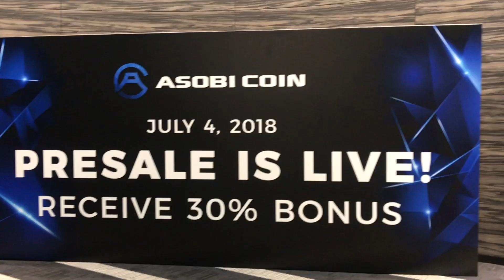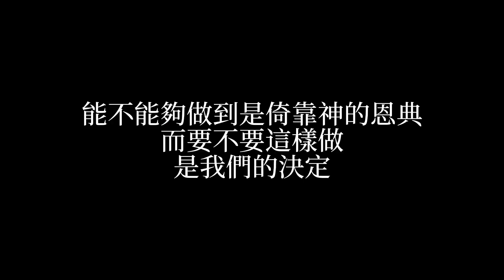如何把清迈打造成一个蕨类城市？就像巴塞罗纳和高迪。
我是美懿，我在泰国，我要把鹿角蕨卖到全世界。